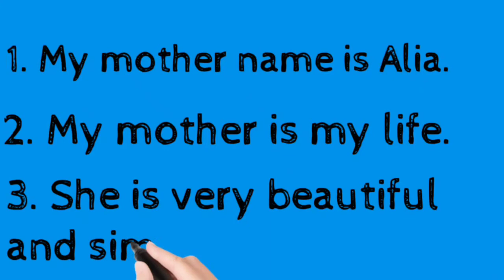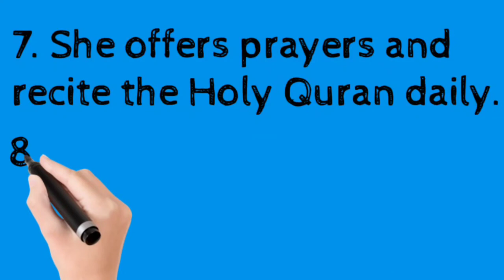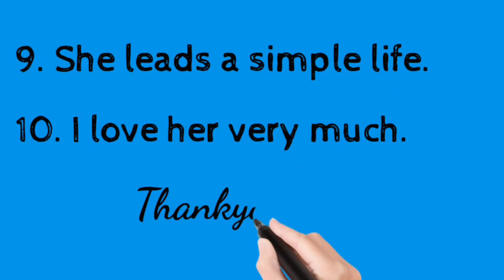My mother Essay in 10 lines mother essay ten lines Essay home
10 lines for my mother,
10 lines on my mother in hindi,
my mother ki 10 lines,
10 lines on my mother,
10 lines on my mother in english,
my mother 10 lines paragraph,
my mother pe 10 lines,
my mother par 10 lines,
my mother speech 10 lines,
my mother topic 10 lines,
my mother write 10 lines